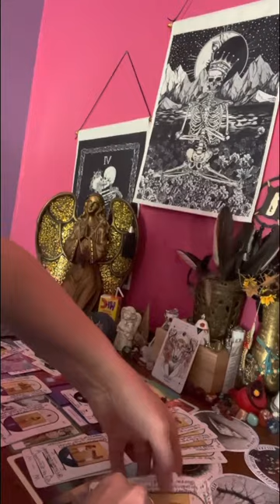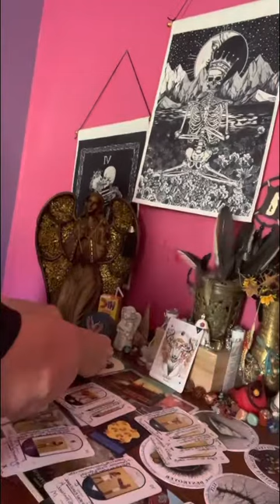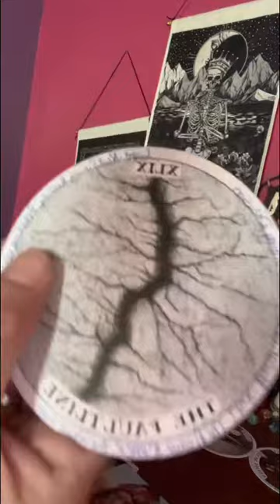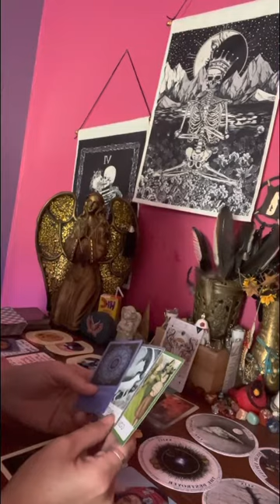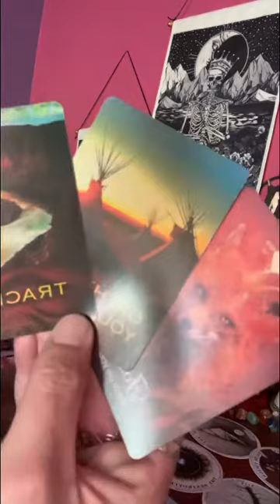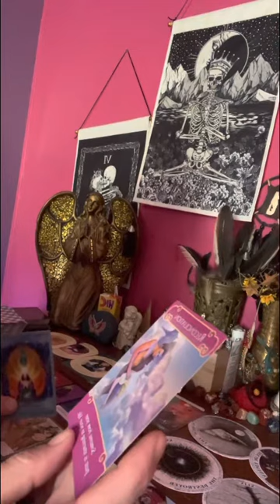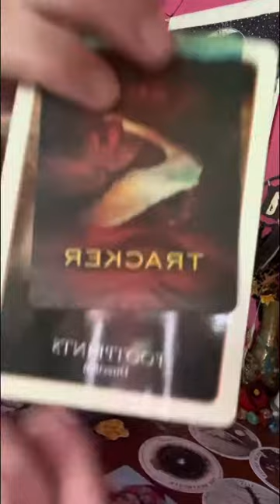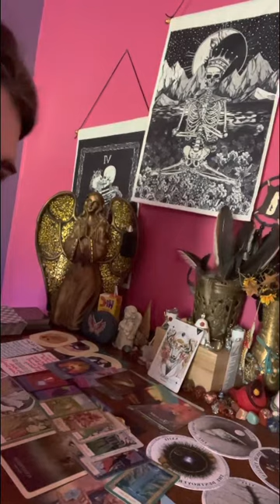taurus your person is a teacher & they know that someone is trying to trick them, it’s a Narcissist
⚠️No one has my permission to copy my work & put it on another platform as their own.